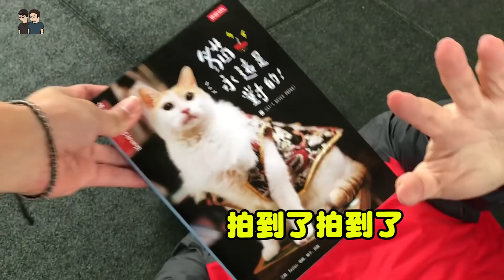【三腳昏倒？！奴才崩潰花絮！】志銘與狸貓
志銘：「三...三腳！！！！」
狸貓：「三腳～～～～～」

2月9日正式上市，2月10日香港陸續上市

【志銘與狸貓】
我們是黃阿瑪的奴才，平時在米花映像從事廣告等相關工作，這裡除了會放FB上的直播記錄「瑪瑪信箱」和「主題直播」之外，還會放一些生活的Vlog、阿瑪影片的花絮畫面，但貓的畫面會相對來得少些，如果想單純看貓，歡迎去阿瑪的頻道訂閱喔！